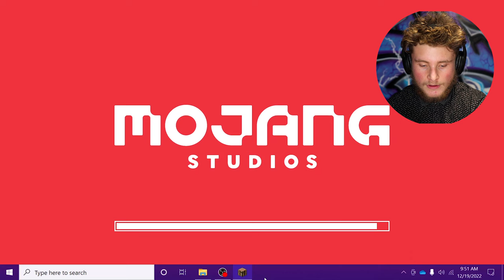Jertaker - Vlog #34 (Minecraft World Domination Series) Part 4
Filmed By: Jertaker Gauxx at EC City Productions
Film Edited By: Jertaker Gauxx at EC City Productions
Filmed in Minecraft

Staring: Jertaker Gauxx

Intro and Outro:

 1. 6IX9INE - 2PAC (TATI 2018 NEW REMIX)